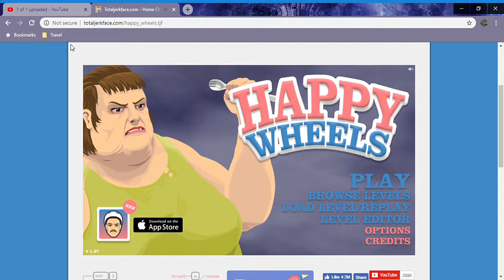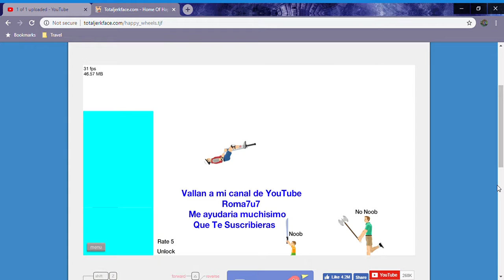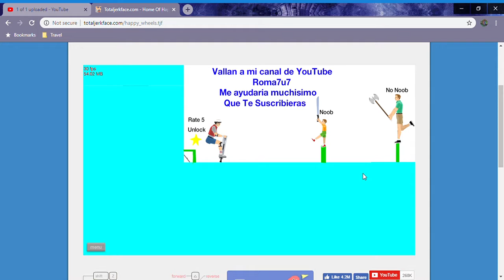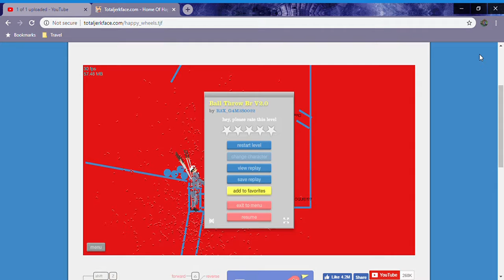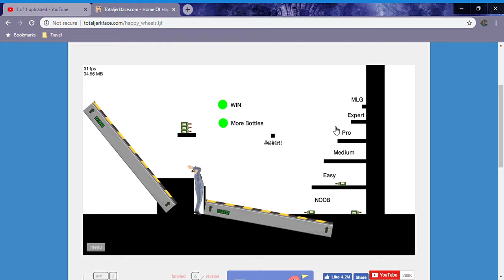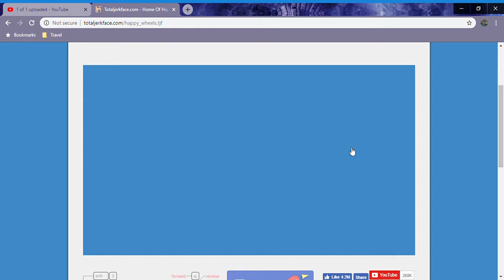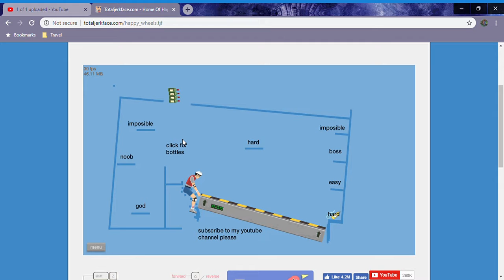Home Of Happy Wheels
sub for more happy wheels videos.